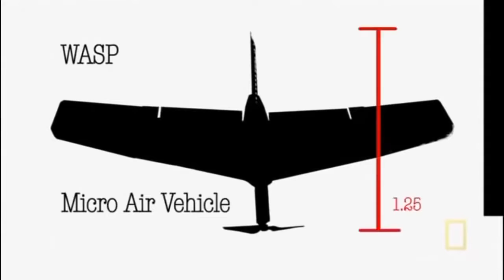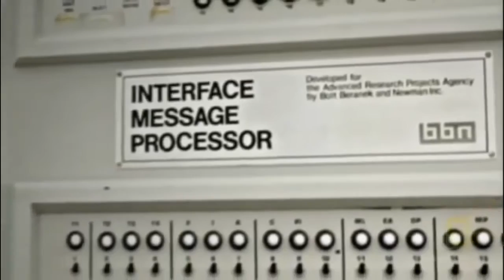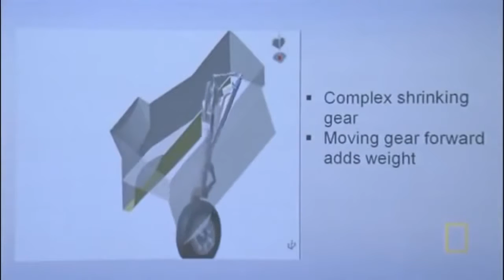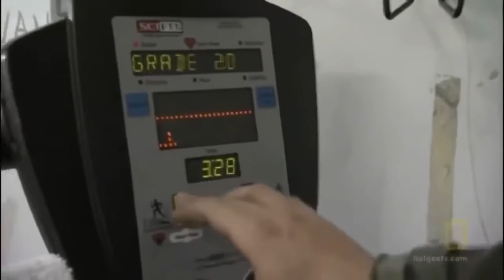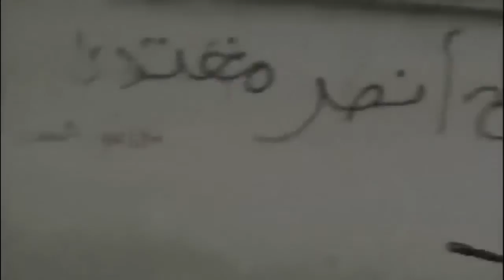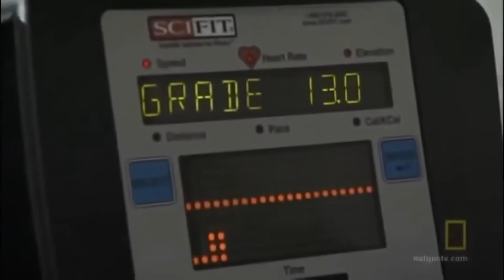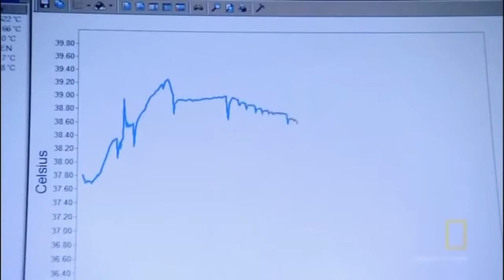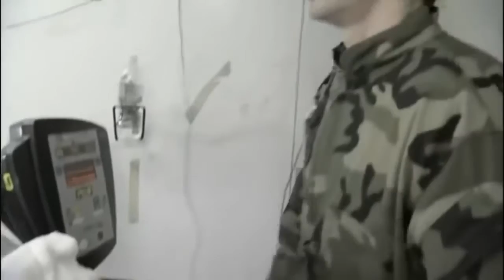DARPA New Top Secret Weapons Full Documentary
DARPA